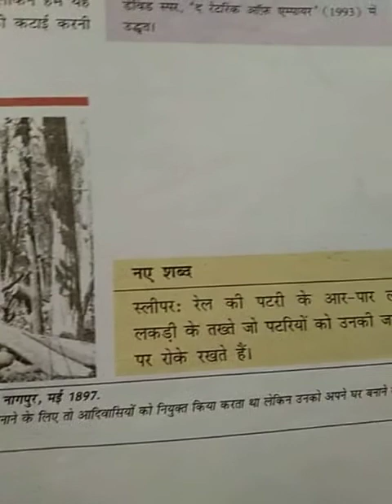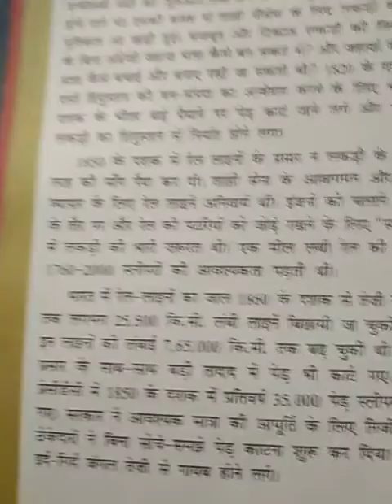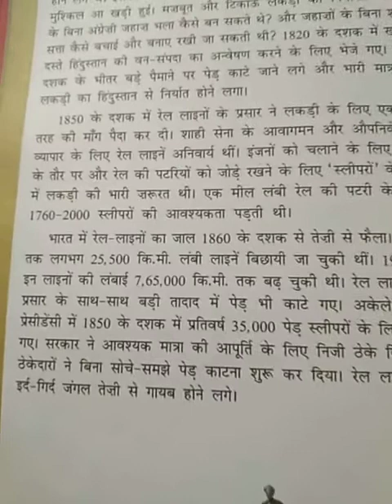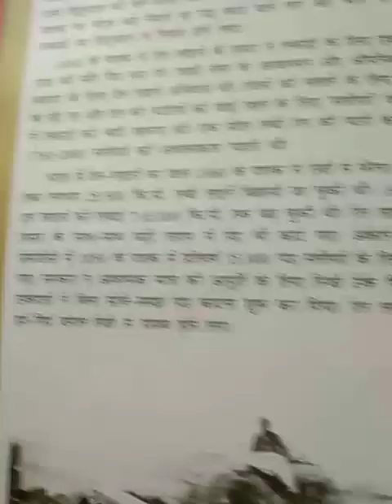Drone international school /Class 9th / इतिहास /पाठ -4 /वन्य समाज और उपनिवेशवाद / भाग -3